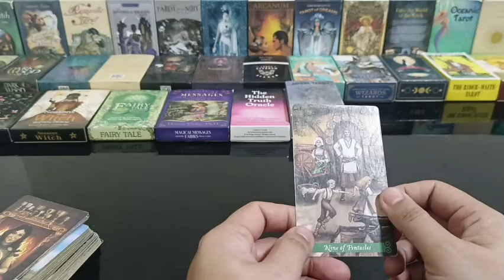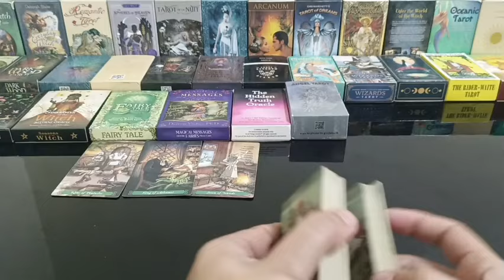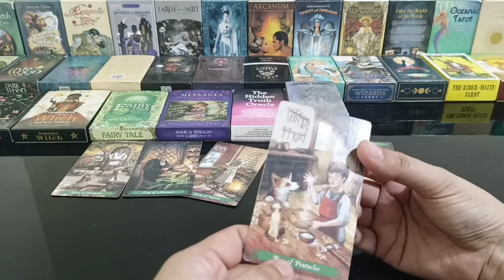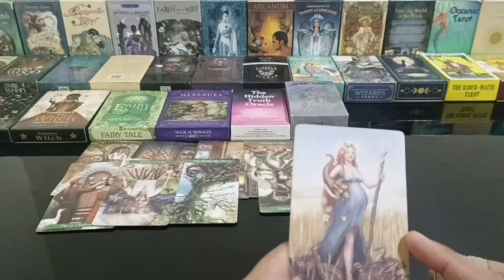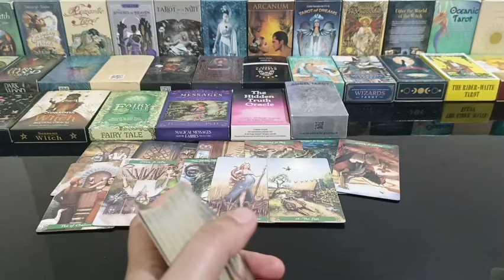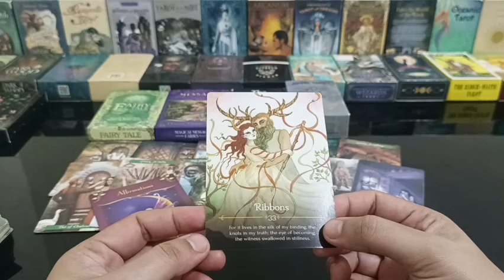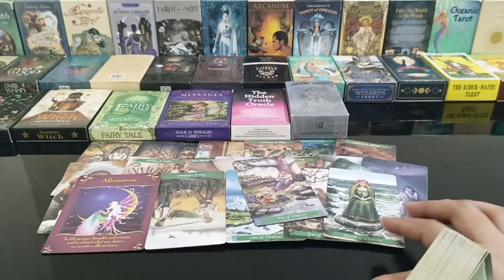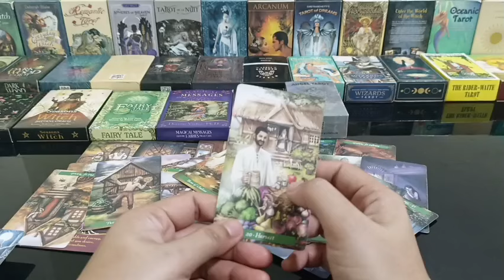naattached sya sayo.wala kanang tiwala pero sya umaasa na magkakasundo pa kayo...